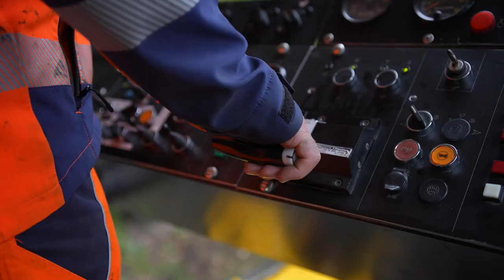Nagygépek a Gyermekvasúton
Október elejétől várhatóan november elejéig pályakarbantartás miatt változott a Gyermekvasút közlekedési rendje. A munkálatok miatt munkanapokon a vonatok csak a vonal egy részén járnak, de hétvégenként minden héten a teljes vonalon, korlátozás nélkül közlekednek a szerelvények, így kedvezve az őszi jelentős kirándulóforgalomnak.